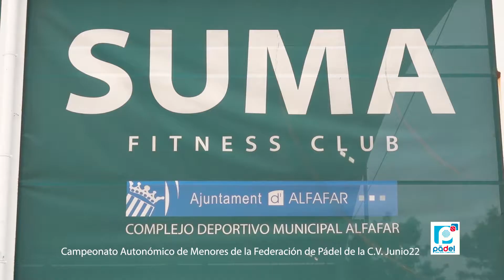Padel Suma Alfafar Junio 22